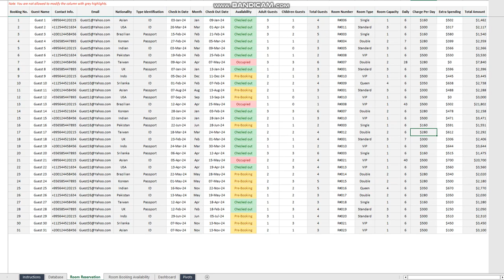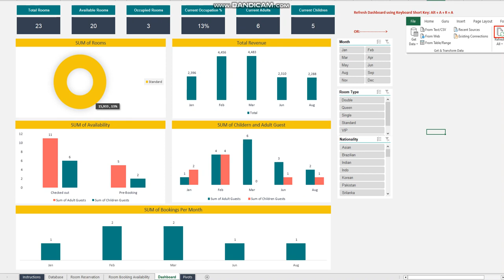Hotel Reservation Excel Dashboard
Streamline Your Hotel Operations with Comprehensive Database Sheets: Room Types, Reservations, Availability, and Dashboard Analysis